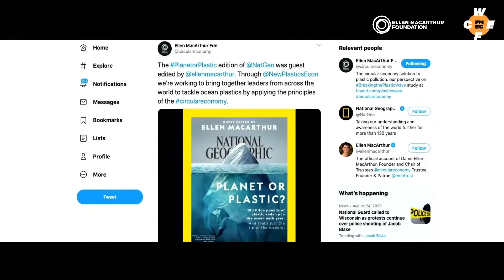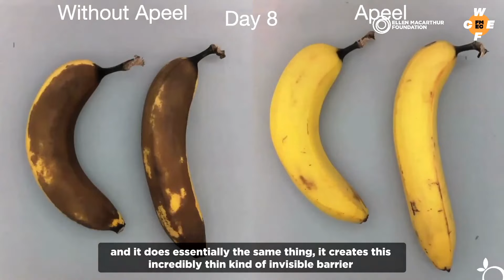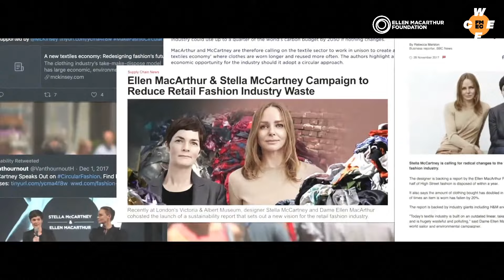A Circular North America - WCEF 2021 Accelerator Session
It is a unique moment for the circular economy in North America. The region is emerging from the disruption caused by the pandemic, policymakers across the US, Canada, and Mexico have marked climate change & the environment as a priority, and business leadership on the circular economy in the region is at an all-time high. In this episode, we will share stories on how the circular economy is emerging in the region, celebrate progress made, and explore where we go from here.
This episode is an Accelerator Session at the World Circular Economy Forum 2021

Speakers featured:

Bridget Croke, Managing Director at Closed Loop Partners
Armando Yáñez Sandoval, Head of Unit for Green Growth at Commission for Environmental Cooperation
Elise O'Malley, Circular Economy and Small Business Manager at The Plant Chicago
Jonathan Pereira, Executive Director at The Plant Chicago
Jessica Vieira, Senior Director, Sustainability at Apeel
Jacomien van Tonder, Director at Metal Tech Alley
Adriano Velarde, Co-Founder at Desserto